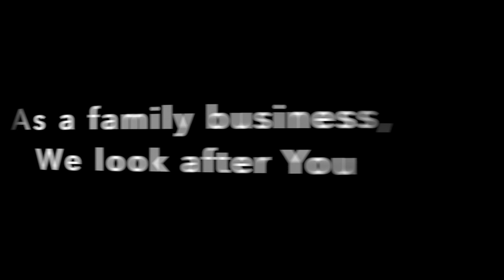John Mair & Co. Clearance Auction Tingha NSW